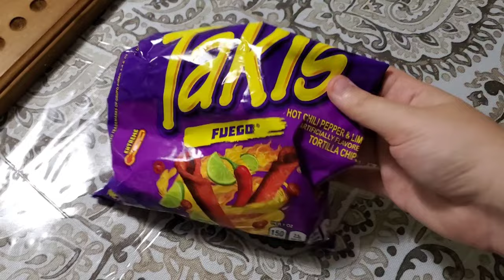Playing Wahoo w/ Yiayia + Tutorial | BubblesVlogz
In this video, my grandma and I play a game of wahoo or as we call it Yahoo! So grab a snack and a nice fresh drink and enjoy this video!

I hope you guys enjoyed this video and I hope you have an awesome day!

Social Media (Insta):
Main: